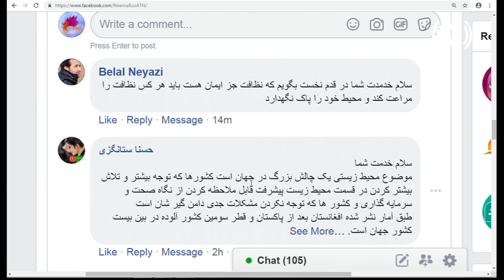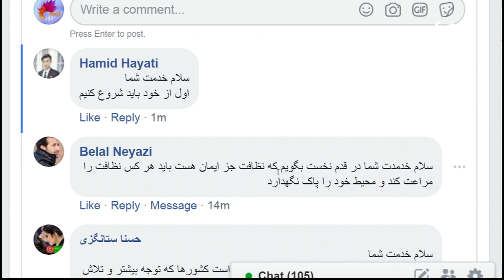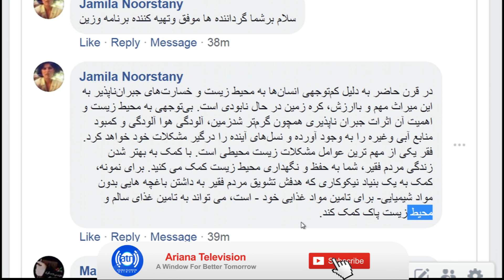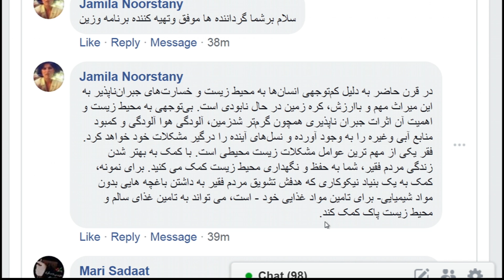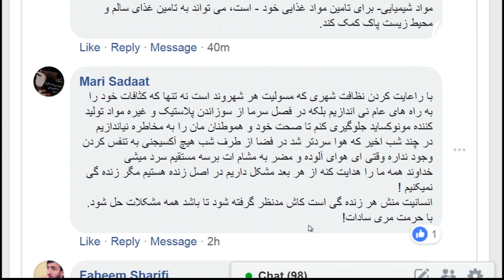پخش زندۀ فیسبوکی گرداننده های برنامۀ نیمه روز